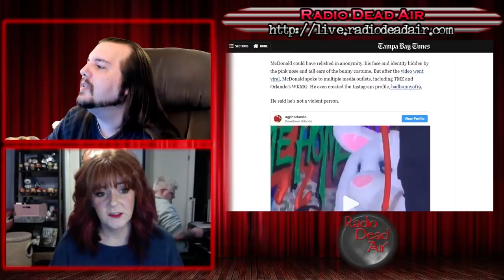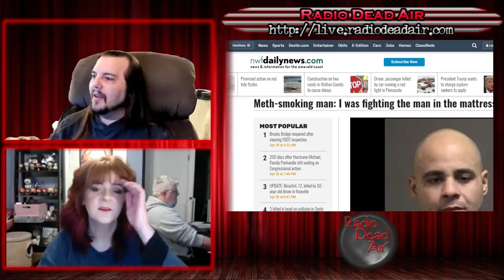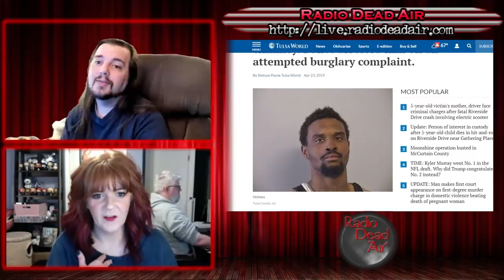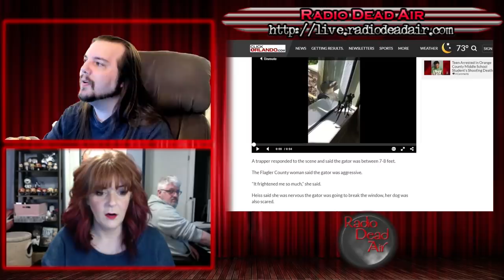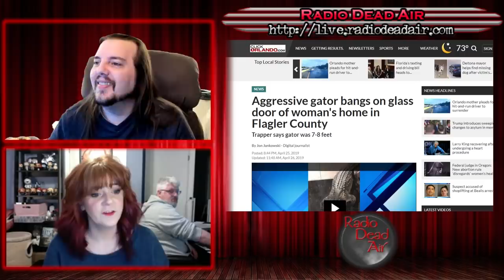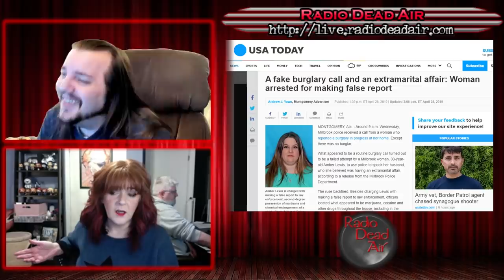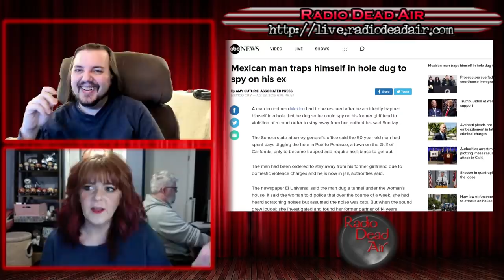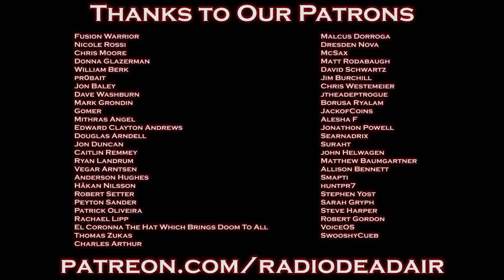WTFIWWY Live - I'm Starting With The Man In The Mattress - 4/29/19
This week: A man, a chimney, and a regret. Also the local neighborhood alligator stops by for a chat and a new twist on "tunnel of love" ...